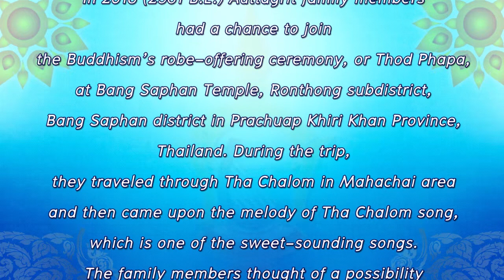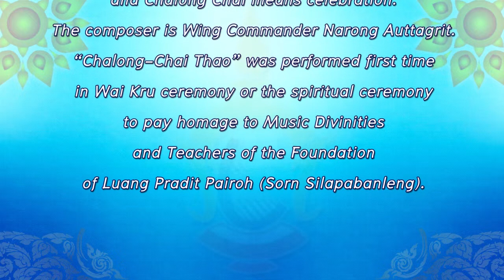AAY-CPF-014 Chalong-Chai Thao Song / Thai classical music / Art Association for Youth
Chalong-Chai Thao Song / Thai classical music / Art Association for Youth / Cultural Promotion Fund